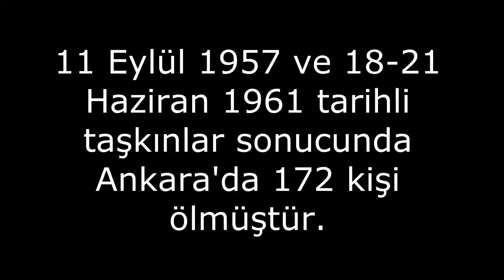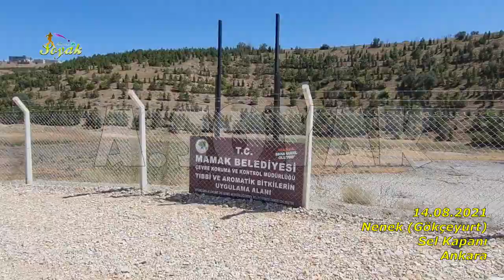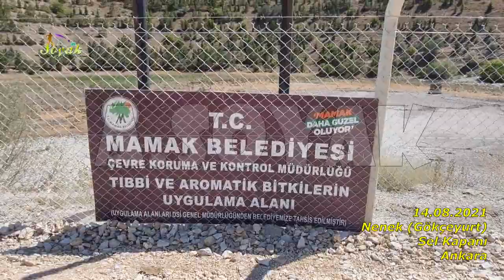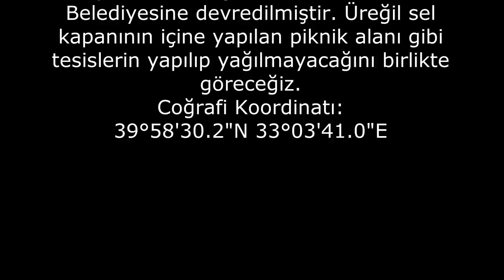Nenek sel kapanı kaderine küskün (14.08.2021)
(Bu videoyu paylaşmıştım ancak  videodaki hatalı kayıt nedeniyle sildim ve yeniden kaydettim. Yeniden paylaşıyorum. Hata için ilk videoyu görenlerin affına sığınıyorum)
Nenek (Gökçeyurt) Sel kapanı. Ankara (Sel kapanları taşkın akımını geçici olarak tutan, çıkış debisini küçülterek sönümleyen alçak barajlardır.)
Hatip Çayının kollarından olan Kuruçay Dere üzerine inşa edilmiştir.  Avlanması yasak olan Angut kuşlarına yaşam alanıdır. (ördekgillerden, göçmen kuşlardan olmakla birlikte Türkiye’nin birçok bölgesinde bulunan, angıt da denilen, kiremitrengi tüyleri olan, evcilleştirilebilen, bir tür yaban ördeği.)
Sel kapanı kurumuş ve bakımsızdır. Mamak Belediyesine devredilmiştir. Üreğil sel kapanının içine yapılan piknik alanı gibi tesislerin yapılıp yapılmayacağını birlikte göreceğiz.
Coğrafi Koordinatı:
39°58'30.2"N 33°03'41.0"E